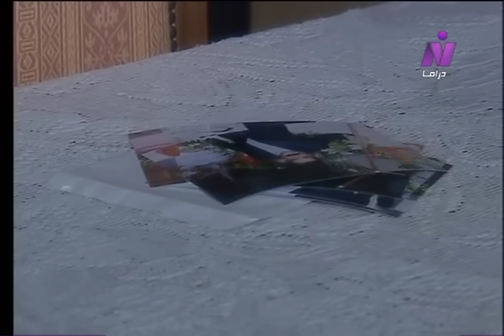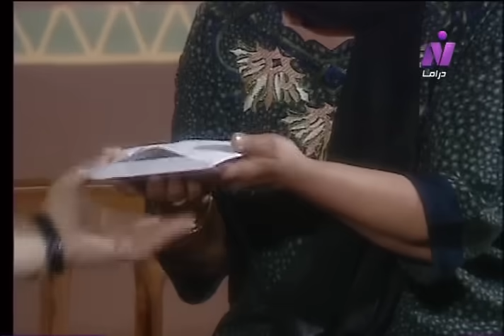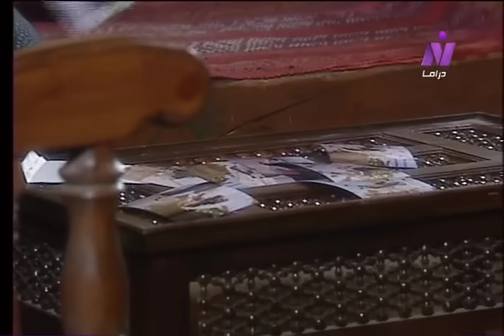إمرأة من الصعيد الجواني ׀ معالي زايد ــ رياض الخولي ׀ الحلقة 07 من 30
"مع.. امرأة من الصعيد الجواني..وسيرتها الطيبة.. وقُدرتها على تحمُل المسؤلية.. وتقديسها للعادات والتقاليد..وكفاحها من أجل تربية بناتها.. وتعليمهن.. مع.. العفة والتضحية والشهامة.. مع نوارة.. يا صعيد ياجواني.. يا أرض.. أبويا وعمي وجدي".

تأليف: حسن المملوك
أشعار: محمد بهجت
ألحان وموسيقي تصويرية: رمضان عبد الفتاح
غناء: مي فاروق
مُنتج فني: شركة الأولمبيا للإنتاج الفني
(مديحة حمدي)
مُصحح لهجة صعيدية: حسن قناوي
إخراج: حسن بشير

بطولة:
خلود عباس - عادل أنور - مجدي عبد الباري - محمود القشيري - نجوى الديب - وائل عبد الحميد - محمد هزاع - عُمر عبد الحليم - أمير جابر - عادل عبد الحميد - محمد قشطة - نورهان حسن - أحمد سمير - وفاء حمدي - محمد جاد - سيد مُصطفى - مديحة أنور - مُصطفى عبد السلام.
الأطفال:
سايمون مؤنس - زهرة - يوسف محمد يحيي - مريم سيد مُصطفى - وليد عبد القادر - عمر سيد مُصطفى - ندا أشرف - فؤاد قناوي.

و
منفذوا الإنتاج: عادل أبو نعمة - علاء عبد المنعم - حمادة الطرابيشي.